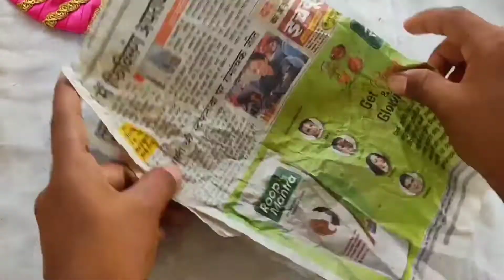HOW TO MAKE LADDU GOPAL JI SINGHASAN/AASAN || लड्डू गोपाल जी सिंहासन